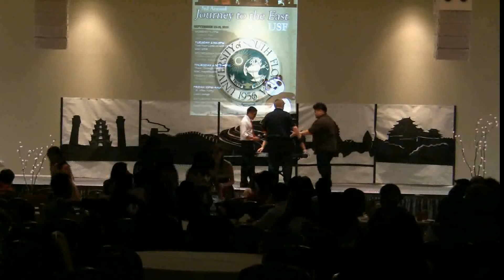00008 rusoul final part1.avi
Journey to the East (2010) fourth act by